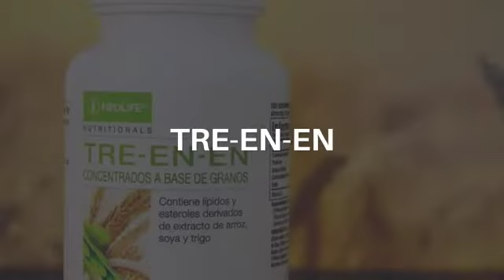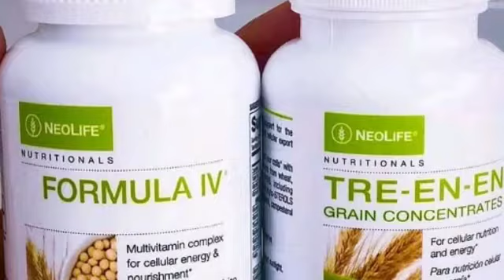GNLD NeolLife Products Formula IV with additional mineral support and 50% more Tre-en-en®. Iron-free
OR

Highlights of GNLD NeolLife Products Formula IV

Broad Spectrum
GNLD NeolLife Products Formula IV contains vitamins and minerals

plus trace minerals that modern food processing strips away: selenium, chromium and molybdenum.

GNLD NeolLife Products Formula IV contains Phyto Enzyme

Selected plant-sourced enzyme supports easy digestion and absorption of supplemented nutrients

GNLD NeolLife Products Formula IV contains Tre-en-en

that work in synergy with the vitamins, minerals and other nutrients in the product, and have been scientifically proven to support efficient utilisation of nutrients.

GNLD NeolLife Products Formula IV is Iron-Free

for those who already obtain sufficient iron in their diet.

Key Benefits of GNLD NeolLife Products Formula IV

GNLD NeolLife Products Formula IV has a Broad-spectrum of nutrients for optimal wellbeing and vitality in an iron-free formula.

Details of GNLD NeolLife Products Formula IV

    GNLD NeolLife Products Formula IV contains has a Broad-spectrum of vitamins and minerals including Vitamins A & D, complete B-complex vitamins, Vitamin C plus Acerola cherry bioflavonoids and complete Vitamin E family.
    GNLD NeolLife Products Formula IV also contains Additional mineral support from selenium, chromium, molybdenum. Iron-free.
    Tre-en-en® Grain Concentrates to enhance cellular absorption. Exclusive Phyto Enzyme Blend.
    Natural chlorophyll-coloured, soft gelatin capsules assure potency.

Usage of GNLD NeolLife Products Formula IV

Take 1 packet daily with a meal.

Keyword search

neolife formula iv benefits,
neolife formula iv plus price,
neolife formula iv ingredients,
neolife formula iv reviews,
functions of formula iv,
formula iv plus reviews,
neolife folic acid,
neolife products and price,
neolife formula iv plus,
neolife formula iv plus benefits,
neolife formula iv vitamin,
neolife product formula iv plus,
functions of neolife formula iv plus,
functions of neolife formula iv,
neolife product formula iv,
neolife nutritionals formula iv,